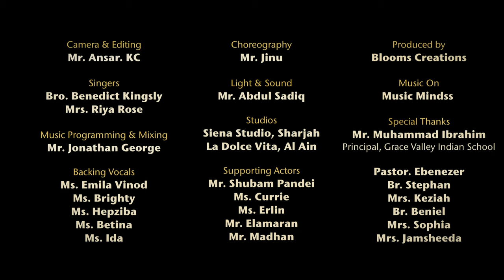Hosanna | Benedict Kinglsy | Latest Worship Song | Official Music Video | 4k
Song : Hosanna
Album Name : Anadhayaam
Lyrics & Tune Composed : Bro. Benedict Kinglsy
Sung  : Bro. Benedict Kinglsy,Mrs. Riya Rose
Label : Music Mindss
Channel : Rejoice Gospel Communications.

Music Programming: Mr. Jonathan George
Backing Vocals: Ms. Emila Vinod, Ms. Brighty Athasha, Ms. Betina, Ms. Ida & Ms. Hepziba
Recorded at: Siena Studio, Sharjah & La Dolce Vita, Al Ain
Mixed & Mastered by:  Mr. Jonathan George
Supporting Actors:
Mr. Shubam Pandei, Ms. Currie, Ms. Epsib, Ms. Erlin, Master. Elamaran, Master. Madhan
Directed by: Mr. Ansar
DOP & Editing: Mr. Ansar
Choreography: Mr. Jinu
Lights: Mr. Sadique
Special Thanks to
Mr. Muhammad Ibrahim
Principal, Grace Valley Indian School
Pastor. Ebenezer
Ms. Saritha Kingsly
Br. Stephan
Br. Beniel
Mrs. Sophia

Executive Producer: Bro. Benedict Kingsly
Produced by:  Blooms Creations
Released By : Rejoice Gospel Communications
Music On: Music Mindss
Conceptualized By : Vincent Robin
Digital Promotion: Vincent Sahayaraj
Project Owned By : Vincent George.